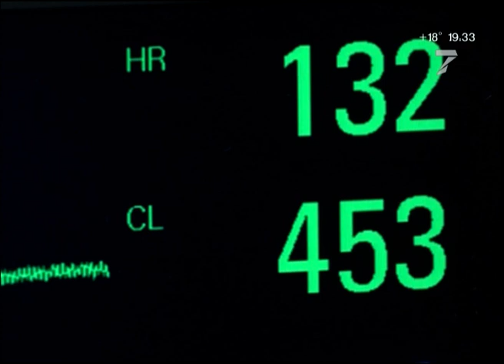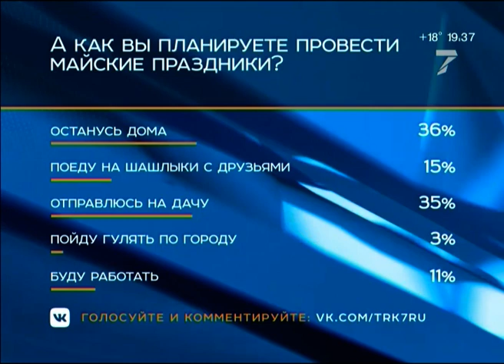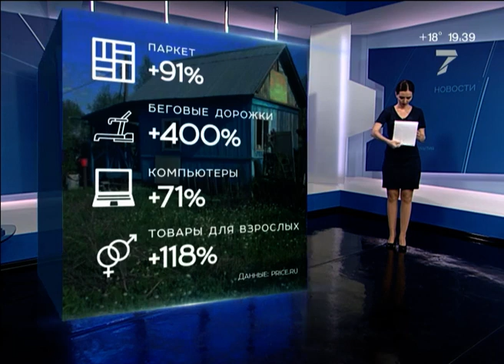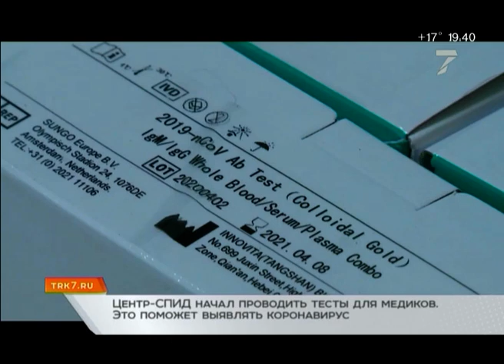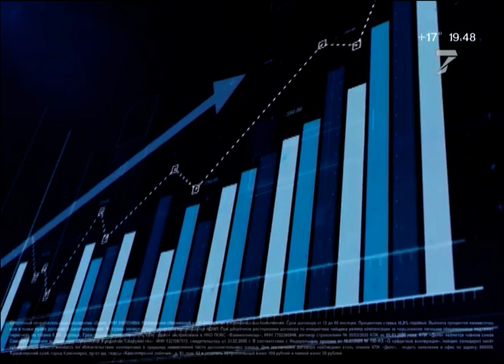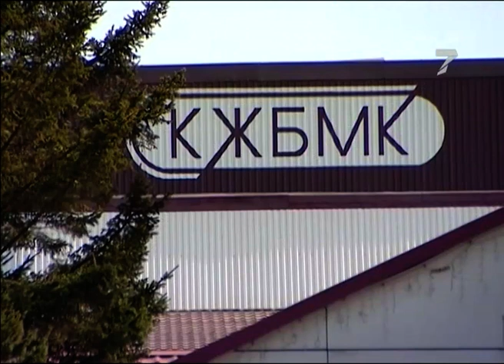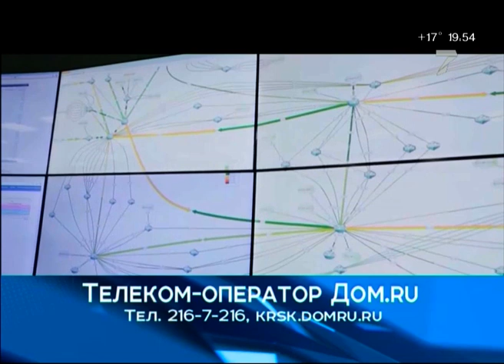Пожары из-за пала травы и аномальная жара. «Новости. 7 канал». 27.04.2020